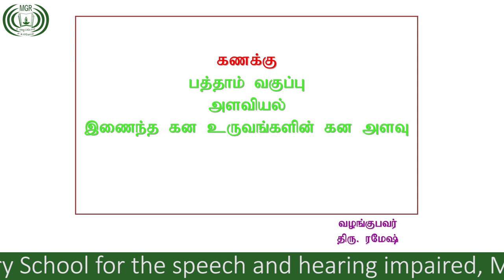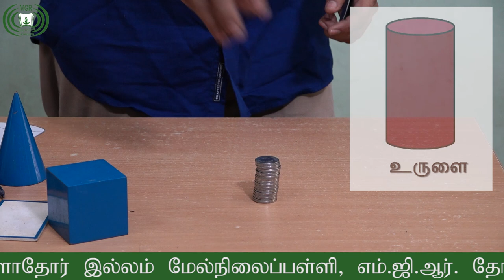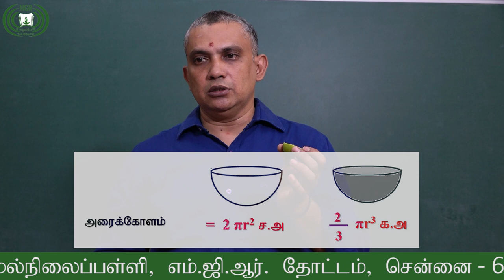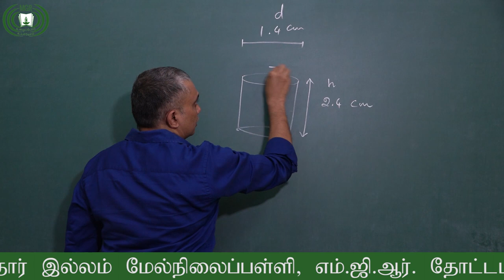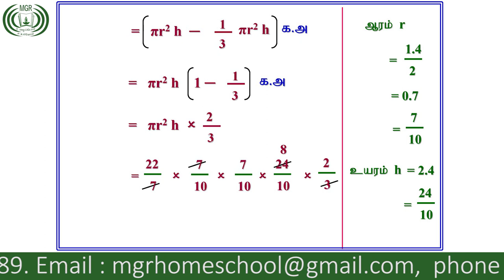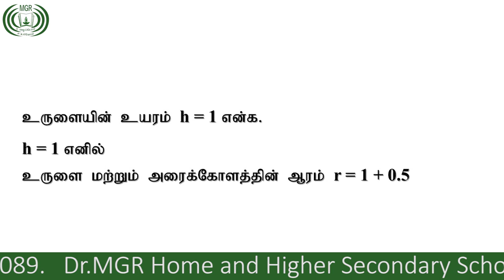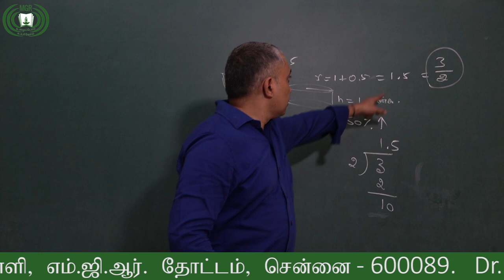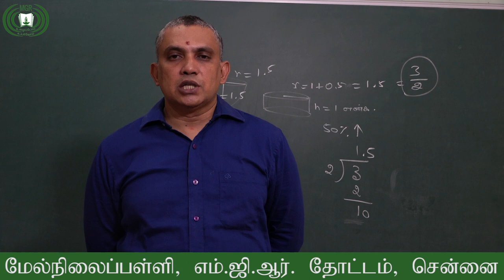Maths 10th standard